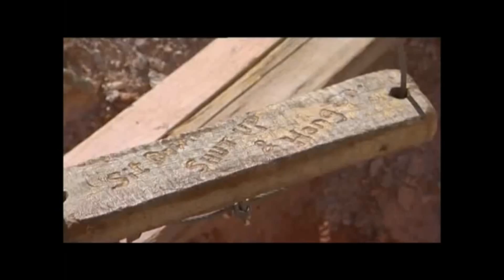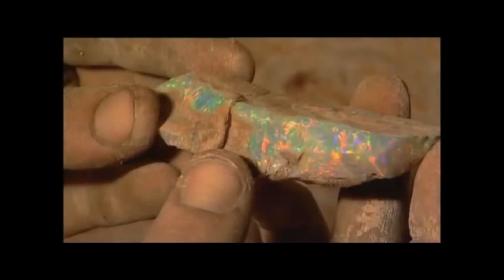Sacando Ópalos de Australia y su valor - Taking Off Opals From Australia and Its Market Value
Sacando Ópalos de Australia y su valor en el mercado - Taking Off Opals From Australia and Its Market Value